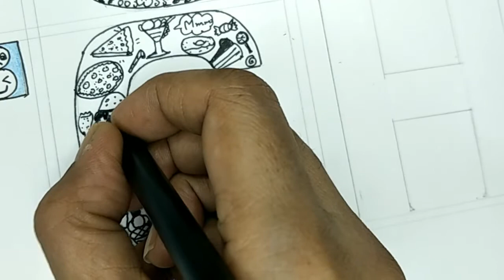Learn Doodle Art in 10 days. Day- 04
this video will take your hobby to the next level#easy doodling